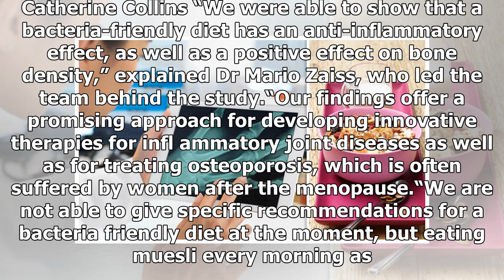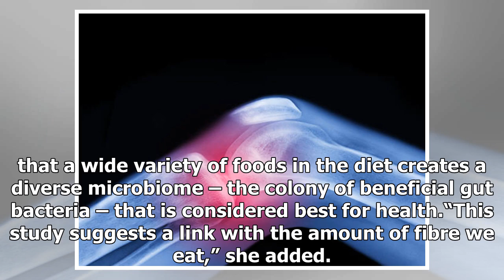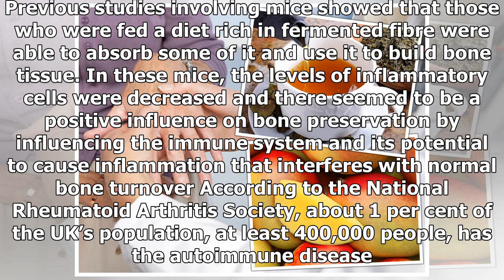Whole grains could ward off arthritis: how a high fiber diet can beat the conditions